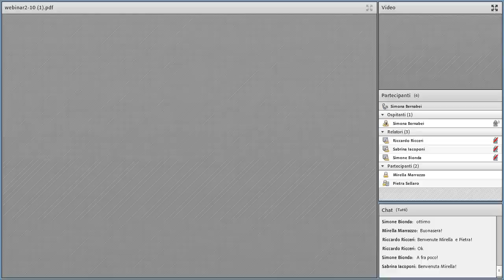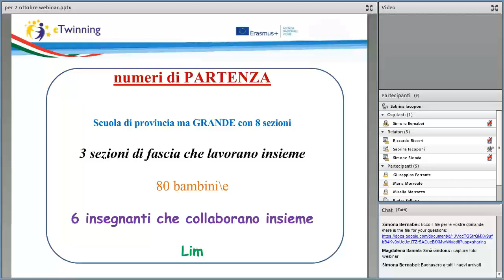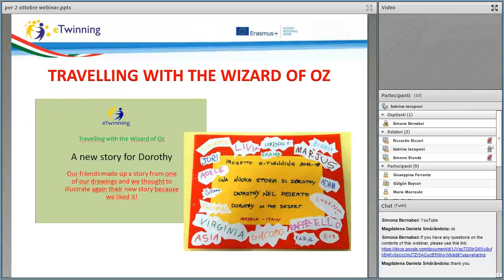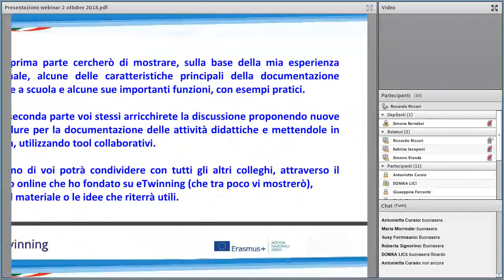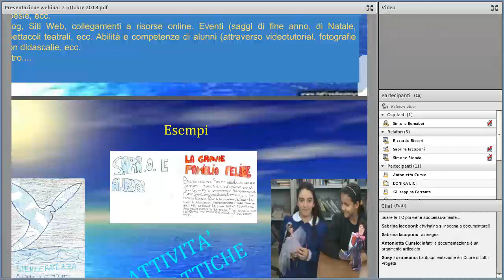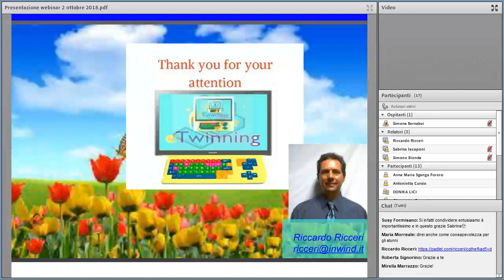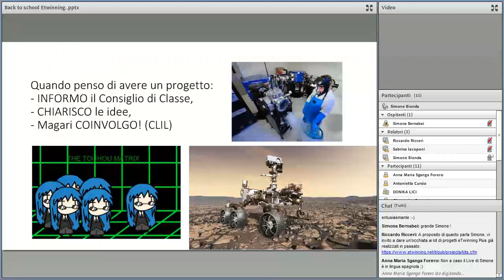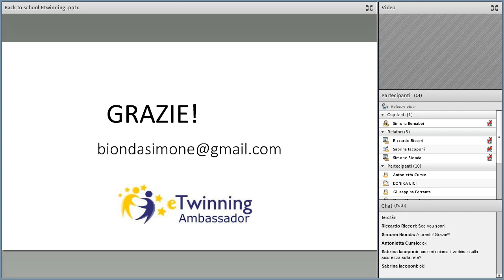Back to school with eTwinning: cosa metto in cartella ?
Questo webinar fa parte del Piano Regionale di formazione eTwinning per la Toscana realizzato dal gruppo eTwinning Toscana in collaborazione con USR Toscana e finanziato da eTwinning - INDIRE.
Partecipano i docenti ambasciatori eTwinning Sabrina Iacoponi per la Scuola dell'Infanzia, Riccardo Ricceri per la Scuola Primaria e Simona Bionda per la Scuola Secondaria di Primo e Secondo Grado. Coordina Simona Bernabei, Referente Pedagogico per la Toscana.
Per info sulle attività nazionali ed internazionali:
etwinning è parte del Programma di Formazione Europeo